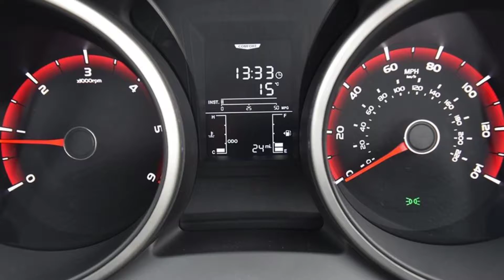GGZ7313 SsangYong Tivoli 1.6 D SE 5dr Hatchback - 5 Years 0%